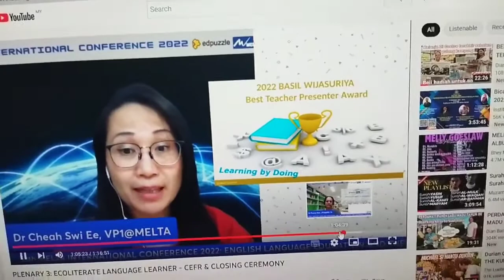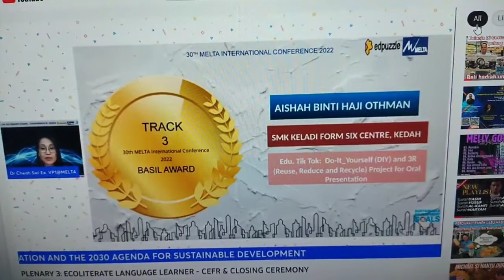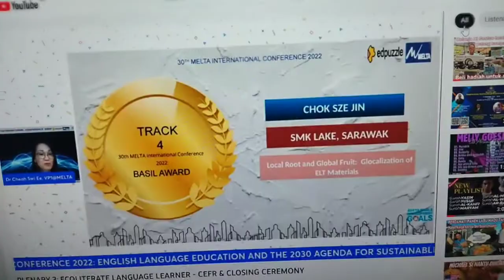BEST TEACHER PRESENTATION AWARD FOR INTERNATIONAL 30TH MELTA CONFERENCE 2022